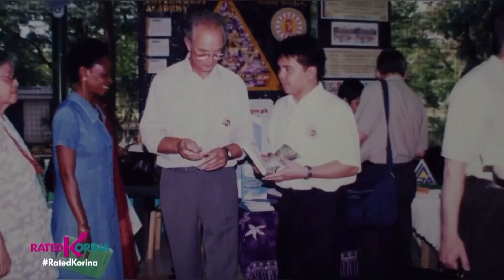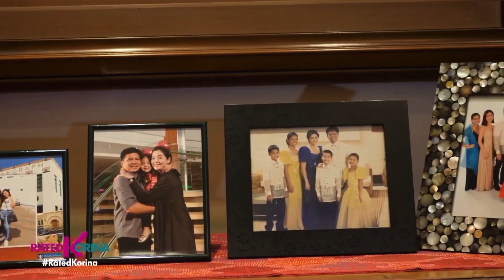Mike Defensor ininterview ni Korina Sanchez!